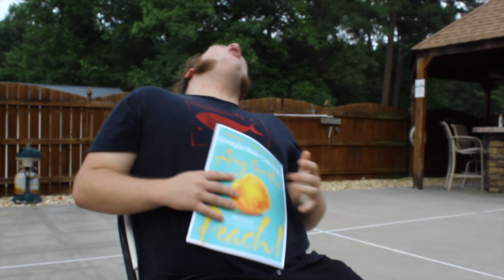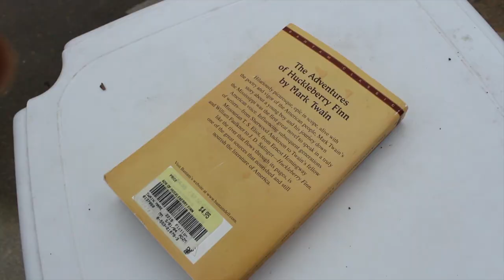Laughing at My Own Joke (Untitled Comedy Show)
They say laughter is the best medicine. However, just like any antidote, self-medication is not advised.
Written by and Starring Sam Hodge and Matt Hodge
Directed and Edited by Sam Hodge